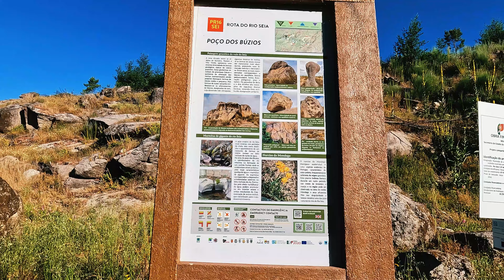wonderful SEIA /PR16 linear walkway 6km, Passadiços do Pereiro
com 6km estes passadiços pelo rio seia são fáceis de fazer, passando por várias e maravilhosas paisagens uma mistura de passadiço com trilha, gostei e recomendo, espero que gostem do video e boas aventuras